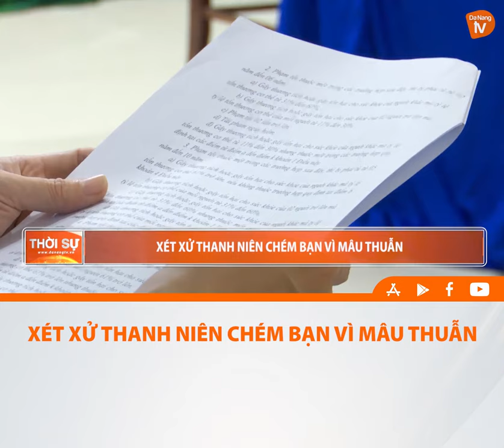XÉT XỬ THANH NIÊN CHÉM BẠN VÌ MÂU THUẪN